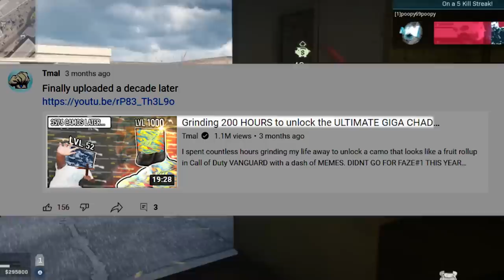Warzone ONE HITTER QUITTER Bayonet Build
Warzone Season 4 is around the corner but the Bayonet still Modern Warfare 2 Commando Lunges and one shots kids still in Call of Duty.

Ultimate STG Pokey Stick Build:
Muzzle: F8 Stabilizer
Barrel: VDD 760mm 05B
Optic: SVT-40 PU Scope 3-6x
Stock: Krausnick S11s Folding
Underbarrel: Bayonet
Magazine: 7.62 Gorenko 50 Round Mag
Ammunition: Lengthened
Rear Grip: Polymer Grip
Perk: Vital
Perk 2: Reach (COMMANDO PRO)

Perks:
Serpentine
Overkill/Restock
Amped

CHAPTERS:
00:00 - The One Hitter Quitter Warzone Setup
00:35 - The Power of Friendship
02:50 - Never Give up
04:52 - The forbidden game mode
06:28 - Doom Ragetage
09:24 - Thx for watching

i'm Tmal and I've made these gaming COD videos for almost 2 years now. Cheffin up memes in COD to make these videos based on best new loadouts, zombies,  new cod skins, cold war new content and modern warfare new content mixed with memes. ive played COD mobile and most of the CODs, favorites are black ops 2 and Modern Warfare but the new ones are pretty good too. Not as much broken OP as Modern Warfare 2 days but still pretty fun. been gaming for a while, owned playstation 1, 2, 3, 4 and 5 but not a single xbox console so I've never played Halo or any other xbox exclusives sadly. watched many movies and animes so i put in those references that shouldn't be mixed with COD but we do it anyway because thats how we do it.